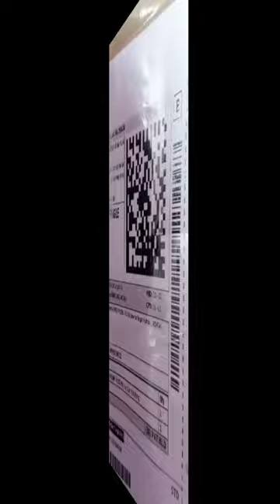car police light